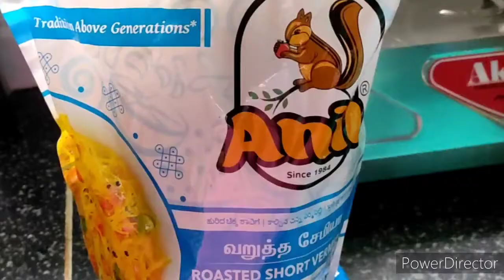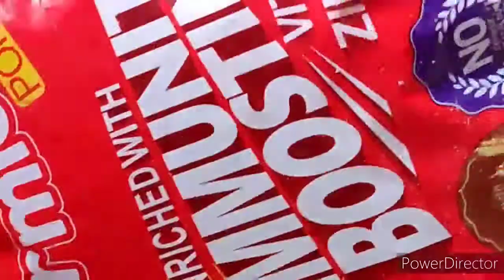Morning easy breakfast two types of Samiya Uppittu